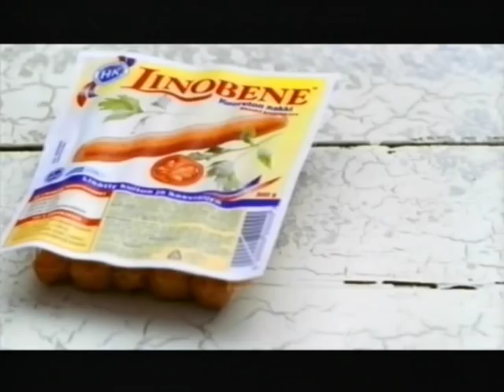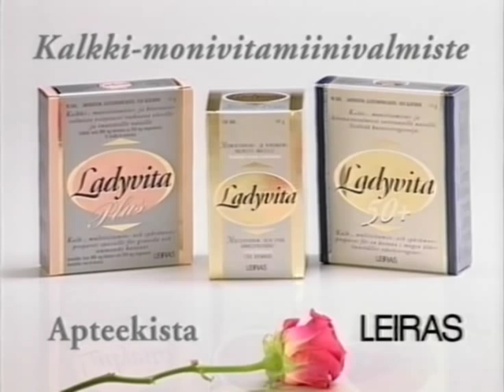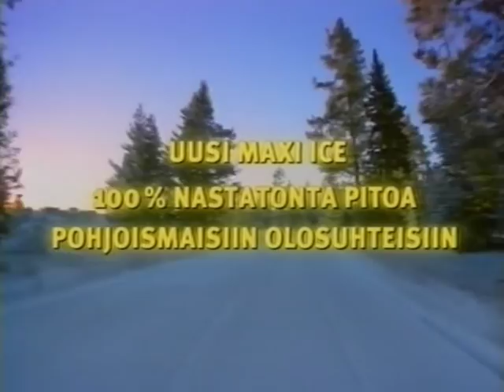Marraskuu 2000 - Mainoksia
Nelonen
--Random VHS-pätkiä--
Marraskuu 2000?
Nelosen mainoksia
-Medipekt
-Merita
-Linobene
-Ladyvita
-Pepsodent
-Omo
-Nivea
-Panadol
-Polar
-Multivita
-Michelin
-Euromaster
-Forum